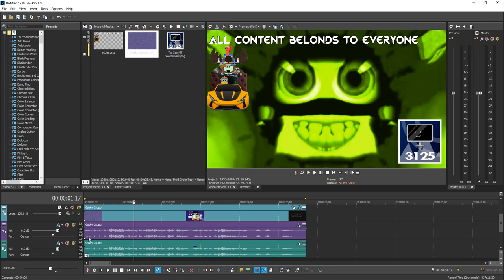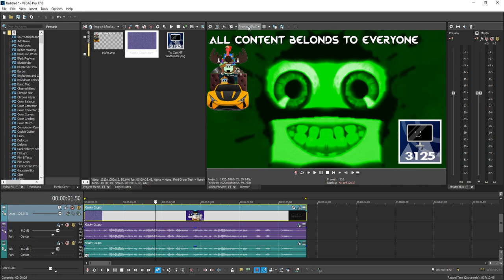How To Make R Major 2006